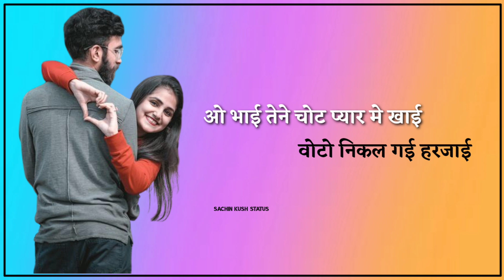Sad 😭 Song WhatsApp Status Haryanvi Status 2022 Lalu Bhai